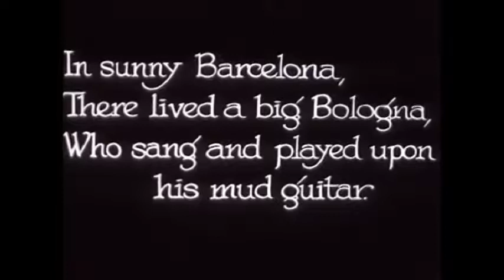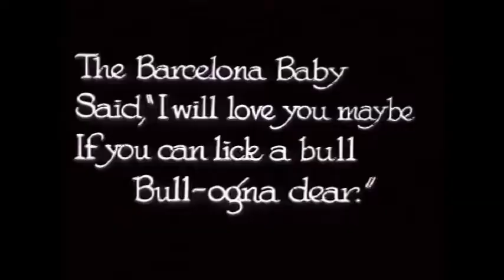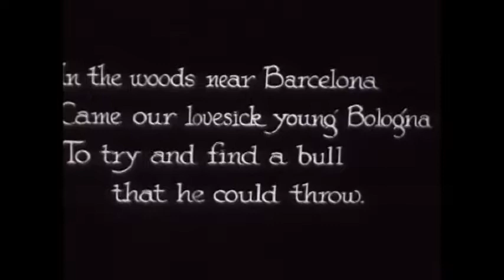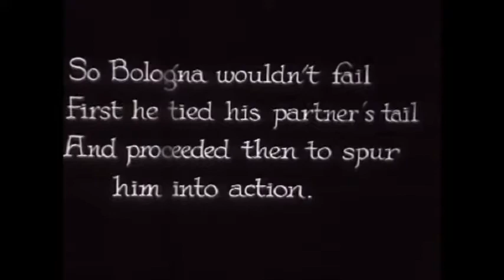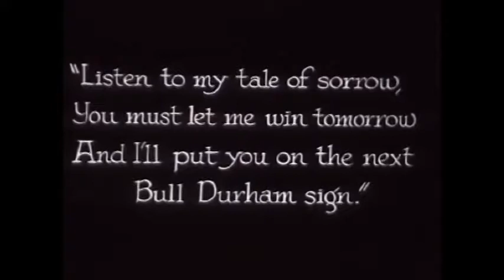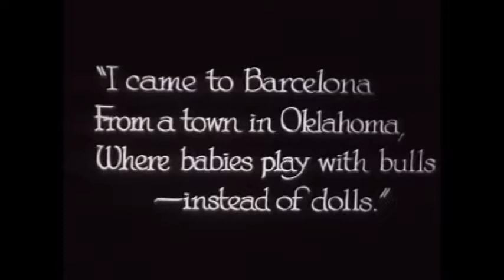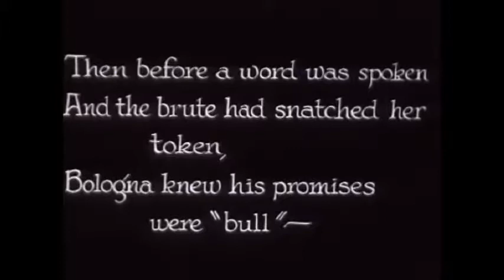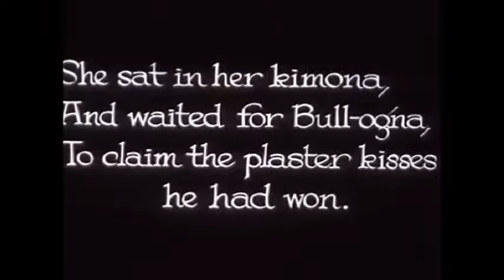Eén van de oudst overgebleven klei-animaties ‘Long Live the Bull' door Chinees-Amerikaan Joseph Sunn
Eén van de oudste overgebleven klei-animaties: ‘Long Live the Bull’ (Lang Leve de Stier) van de Chinees-Amerikaanse Joseph Sunn Jue uit 1926

Alhoewel er al sinds 1908 klei-animaties werden gemaakt, is ‘Long Live the Bull’ uit 1926 één van de oudste nog overgebleven ‘claymations’. Door de opkomst van de tekenfilm werden klei-animaties in deze tijd steeds minder populair.

Joseph Sunn Jue, ook wel bekend als Joe Chiu, werd in 1904 in de Zuid-Chinese provincie Guangdong geboren. Hij vertrok naar San Francisco om te studeren en ging uiteindelijk als grafisch kunstenaar aan de slag. Hij maakte enige tijd klei-animaties voor 'Ralph Wolfe's Mud Stuff series' van ‘Plastic Art Productions’, waarvan ‘Long Live the Bull’ één van de oudste nog overgebleven animatie is. In 1933 zette hij samen met een aantal andere Chinees-Amerikanen ‘The Grandview Film Company’ op. Het filmbedrijf, waarvan het hoofdkantoor in Hongkong gevestigd was, maakte vele Chinees-Amerikaanse films die grotendeels in San Francisco werden opgenomen. In de films werd Kantonees gesproken en er werden Kantonese acteurs gebruikt. De films waren meestal melodrama’s en liefdesverhalen die zich tegen de achtergrond van het hedendaagse Amerika afspeelden.

Verhaal van de animatie:
Een man uit Barcelona is verliefd op een vrouw. Zij is alleen geïnteresseerd als hij ''sterker dan een stier is''. Hij bekwaamt zich daarom als matador om haar hart te winnen. Dit is niet zo makkelijk als hij dacht.

Boek:
The Cinema of Hong Kong: History, Arts, Identity, geredigeerd door Poshek Fu,David Dessern (Cambridge University Press, 25 mrt. 2002 )